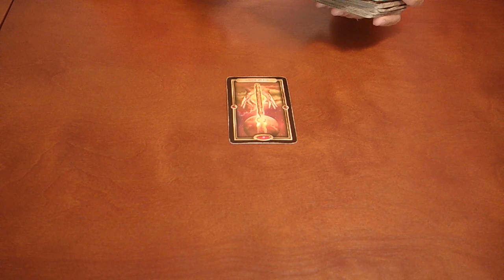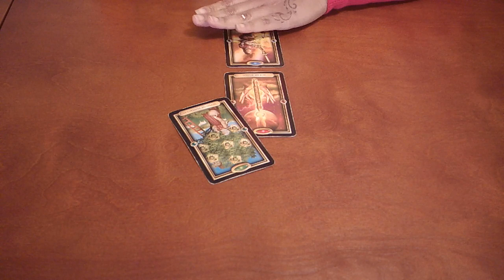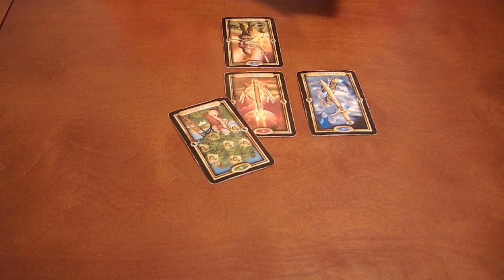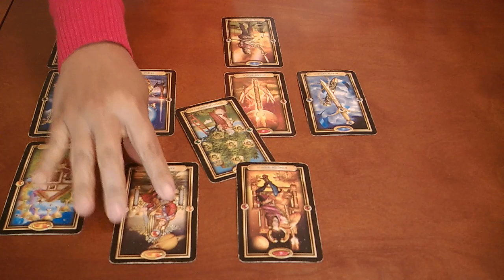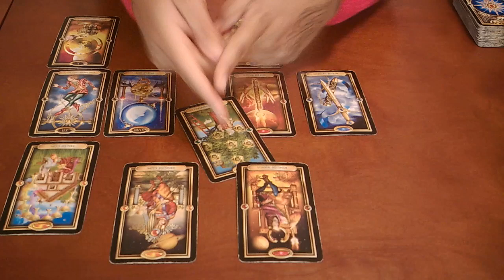ARIES~THEY'RE COMING BACK AND EXPECTING THE SAME PERSON...NOT! JUNE 2020